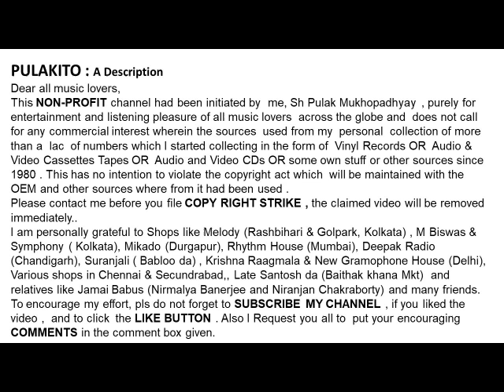পান্নালাল ভট্টাচার্য-জীবনের এই কটা দিন (১৯৫৬)- Pannalal Bhattacharya-Jibaner Ei Kota Din (1956)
জীবনের এই কটা দিন (১৯৫৬)
পান্নালাল ভট্টাচার্য
- Pannalal Bhattacharya
Jibaner Ei Kota Din (1956)
Lyrics:  Prabir Majumdar

Help Please.